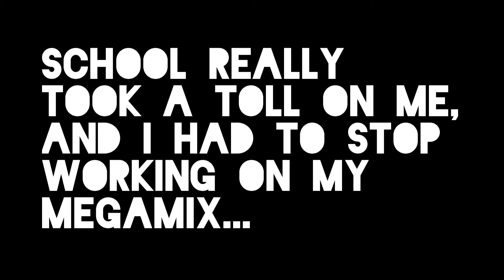Formula Of 2021 | Kpop Year-End Megamix [Final Teaser]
Hey everyone!

I have alot of catching up to do, but the main thing I'm glad to return to is that, I'm finally done with this megamix!!!😩✨🎉🥳

I know this very late, but I did not want to cancel this project up since that would have literally wasted so much space on my laptop spending hours on this. I do  have much more things to talk about, but I'll explain it when the megamix video comes out. I'm so glad I have a final teaser as well as a release date for this megamix, so I really hope you guys join me and see it. I also changed up the thumbnails to fit the thumbnail for the megamix

Again, I want to say thank you so much for over 30 subscribers as well as the fact that my first megamix teaser has almost 600 views. I really appreciate it.

But that's pretty much it. Try and guess what songs are in this teaser.
Until then, I'll see you guys on Sunday!